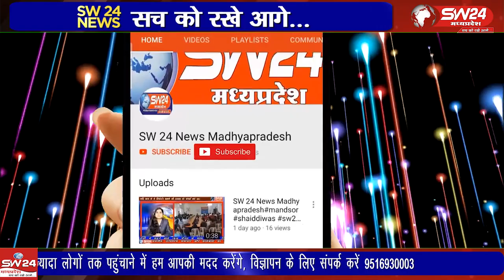मप्र शासन पंचायत और ग्रामीण विकास विभाग के अन्तर्गत राष्ट्रीय ग्राम स्वराज अभियान के अंतर्गत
मप्र शासन पंचायत और ग्रामीण विकास विभाग के अन्तर्गत राष्ट्रीय ग्राम स्वराज अभियान के अंतर्गत प्रदेश की समस्त ग्राम पंचायतों के नवनिर्वाचित सरपंचों को भोपाल जंबुरी मैदान में एक दिवसीय उन्मुखीकरण करण प्रशिक्षण महासम्मेलन रखा गया है। सेगांव से संजय जायसवाल की रिपोर्ट